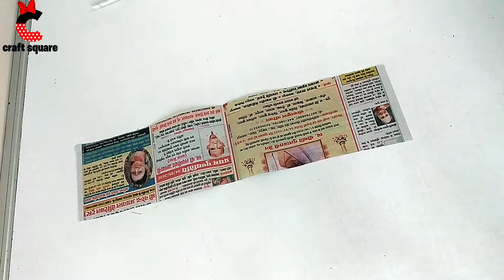DIY-how to make a newspaper craft idea/newspaper photo frame idea/best use of old newspaper